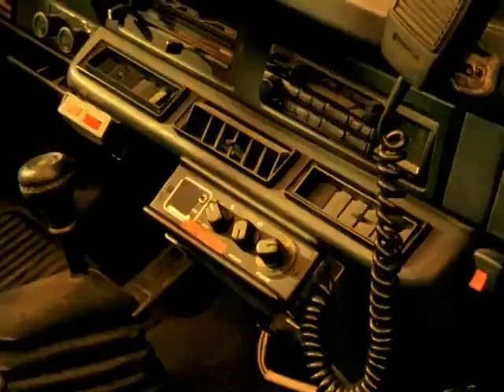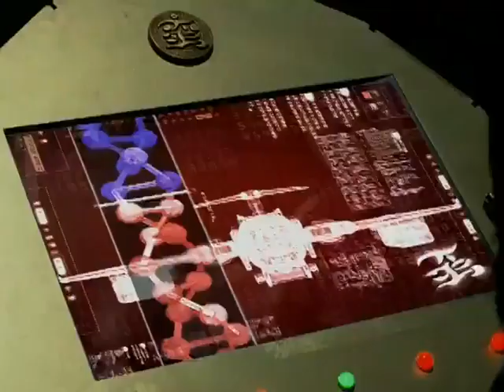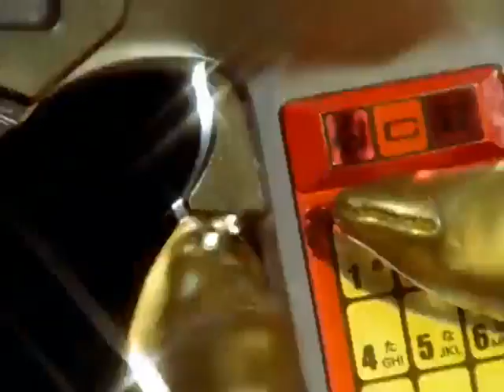Power Rangers R.P.M - Episódio 18: No Interior da Terra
Episódio 18 - No Interior da Terra
Data de emissão: 1 de ago. de 2009
Os Rangers voltam à fábrica para destruir o novo robô que Venjix está construindo. Dillon, por sua vez, tenta encontrar sua irmã antes que seja tarde demais. E Gem e Gemma devem cumprir uma missão secreta.